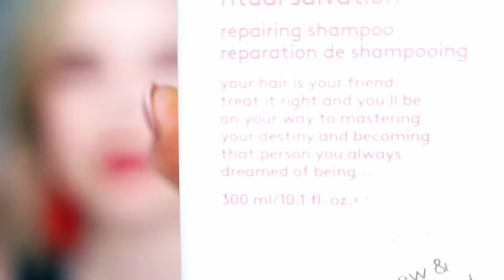GOODBYE PURPLE HAIR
I went blonde! Here's why, how and how I look after it!

Helen Anderson
Red Hare
Somerset House
Strand
WC2R 1LA